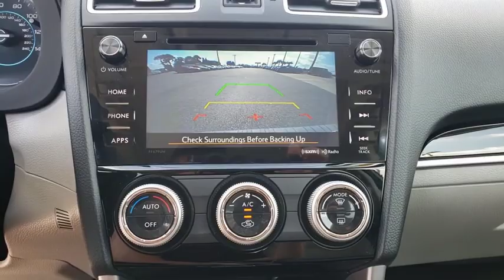2018 Subaru Forester Ocala, Sanford, Daytona, Clermont, Leesburg, FL S20321A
Jasmine Green Metallic Used 2018 Subaru Forester available in Ocala, Florida at Bill Bryan Subaru. Servicing the Sanford, Daytona, Clermont, Leesburg, FL area.

2018 Subaru Forester 2.5i Limited Green Metallic CARFAX One-Owner.Awards:* 2018 KBB.com 10 Best SUVs Under $25,000 * 2018 KBB.com 10 Best All-Wheel-Drive Vehicles Under $25,000 * 2018 KBB.com Brand Image Awards * 2018 KBB.com 10 Most Awarded Brands